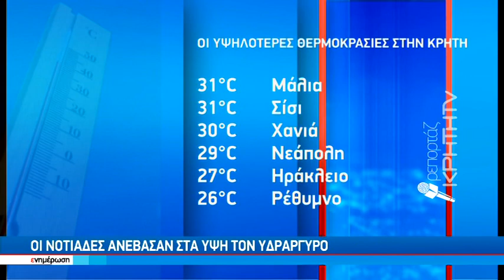Τοπίο στην ομίχλη και 30αρια μια ανάσα από τον χειμώνα